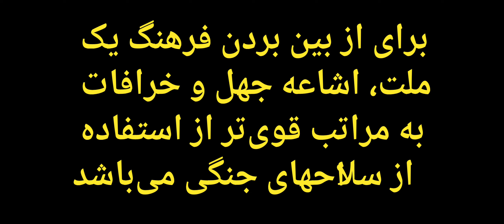ETC's 🇮🇷 احمق و نادان با حجاب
نمونه ای از برنامه در رسانه های ایران جهت قوی تر کردن تعصب و خرافات مذهبی شما 🤔